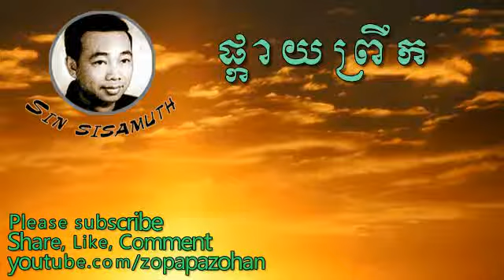sin sisamuth - pkai brek - khmer oldies song non stop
Please support our khmer oldies song like sin sisamuth, keo sarath, ros sereysothea, pen rorn. here is pkai brek sing by sin sisamuth.